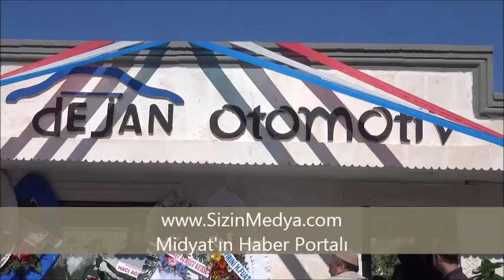Almanya’dan Geri Dönüş Yaptığı Midyat’ta Oto Showroom Açtı